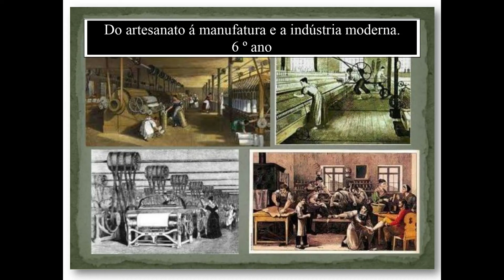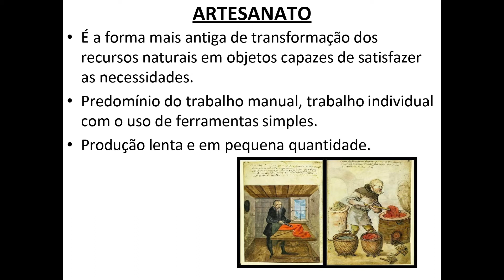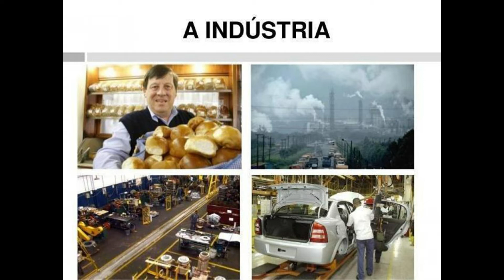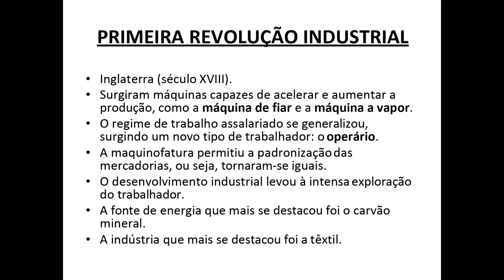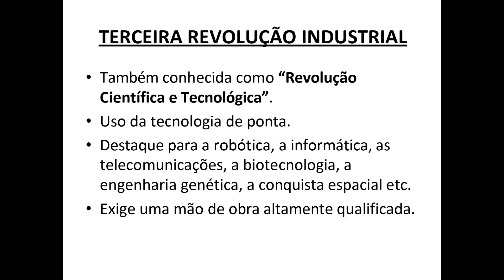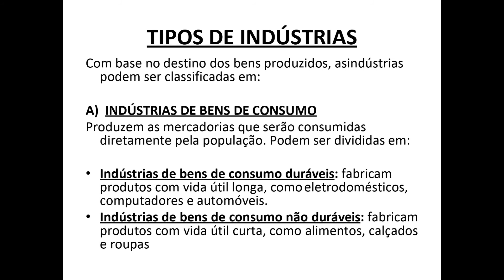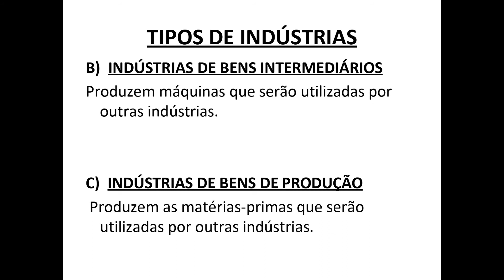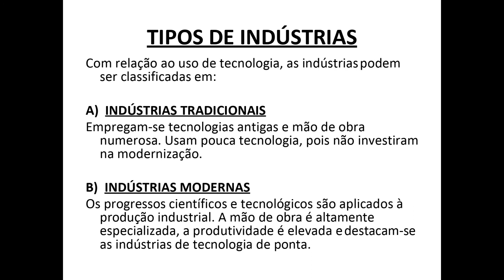Aula de Geografia - Do artesanato à manufatura e a indústria moderna - 6º anos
Professora Emanuela